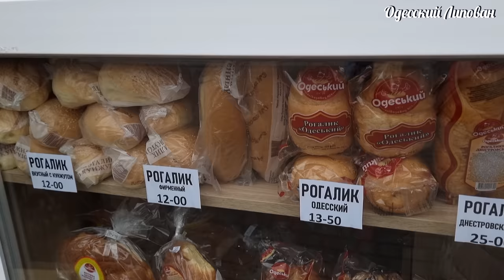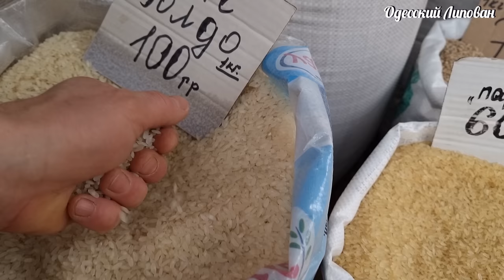ОДЕССА /САЛО ГЛАЗАМ СВОИМ НЕ ВЕРЮ! 14 февраля! Цены на?!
Одесса рынок 14 февраля Цены на лучшее САЛО мясо рыба овощи Липован Привоз. Комедийный сериал
Одесса Февраль 2023 Рынок! Что и где покупают Одесситы? Привоз обзор цен сало мясо рыба овощи.
ПРИВОЗ ОДЕССА 2023!!! ПРАЗДНИЧНЫЕ ЦЕНЫ!! САЛО, РЫБА, МЯСО, РАКИ. ГОТОВИМ ХОЛОДЕЦ
ДРУЗЬЯ ПОДДЕРЖИТЕ !!!
Мы благодарны любой финансовой поддержке!
Приват Банк : Arkhipova Kateryna
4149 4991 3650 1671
ПРИВОЗ. ОДЕССА МАМА. ФЕВРАЛЬ Цены. Покупаем ВСЁ на ПЛОВ Бахш
ДРУЗЬЯ ПОДДЕРЖИТЕ !!!
От ДУШИ Благодарю !!!
Давай дружить
 Друзья поддержите видео лайками!!!